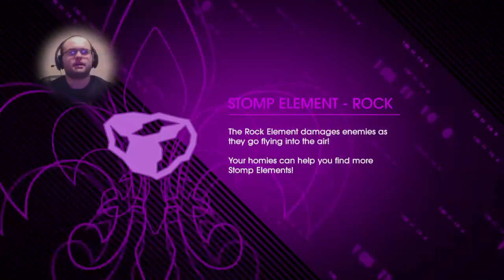Trey Plays: Saints Row IV Pt.9 "STOMP FOR JOY!"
Welcome to Saints Row IV as Trey tries to take on this insane game on the hardest difficulty. Let the madness commence!